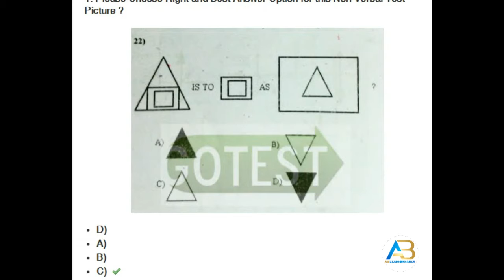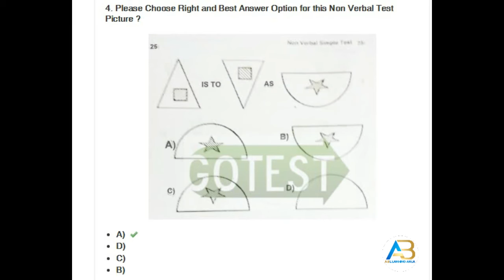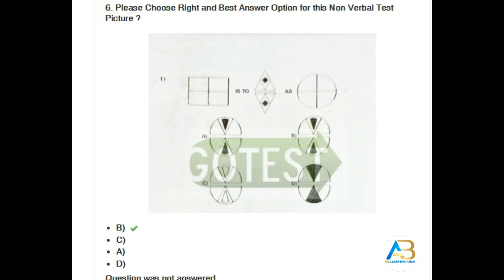Non Verbal Intelligence Test 4 For Joining ARMY NAVY PAF ISSB ARMED FORCES Preparation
Test Helpful For: For All Candidates Who Want To Join Armed Forces As Their Career Like Join Pakistan Army , Pak Navy , Paf And Issb . These Non Verbal Intelligence Test Are Consider Compulsory To Check Candidates Mental Level And Sense To Choose Right Option Any Problem. These Test Are Useful For
Join Pakistan Army Test
Join Pakistan Navy Test
Join Pakistan Paf Test
Issb (Initial And Final Test).
Other Many Jobs Intelligence Test.

iq-test
verbal-test
figer-test